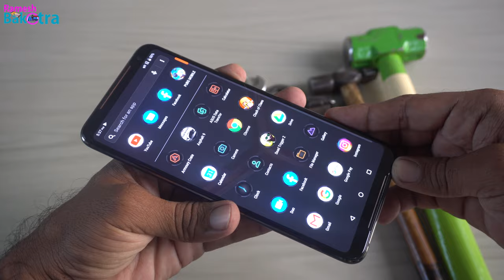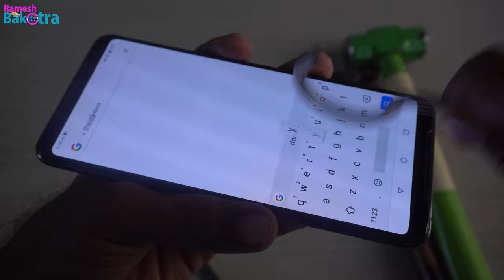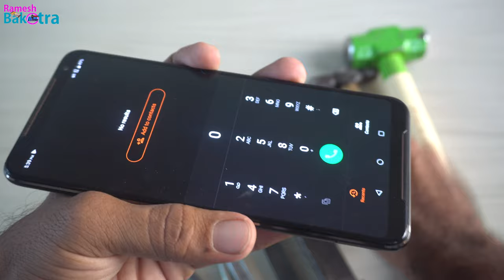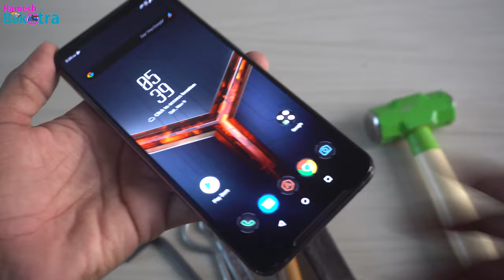Asus ROG Phone 2 Screen Scratch Test Gorilla Glass 6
Beat and rub some tools on the display of ASUS ROG PHONE 2 for scratch test because it has protection of Gorilla Glass 6.